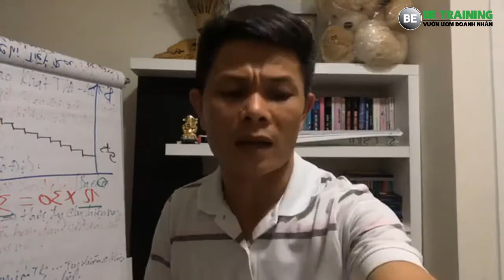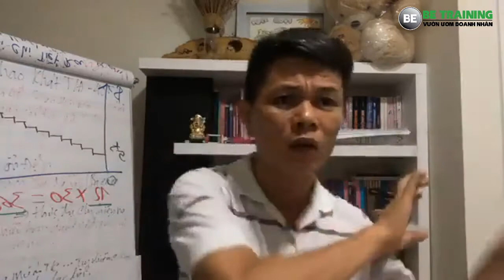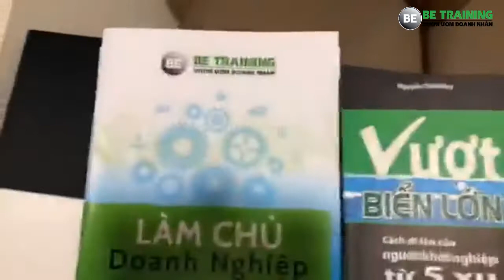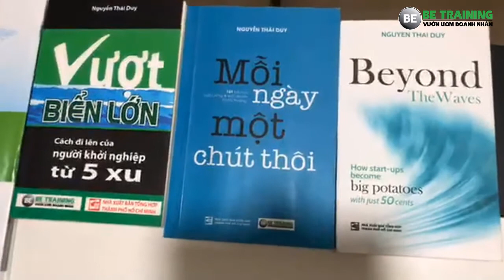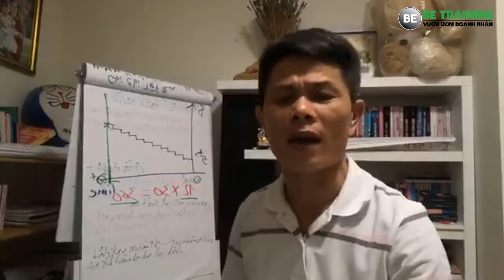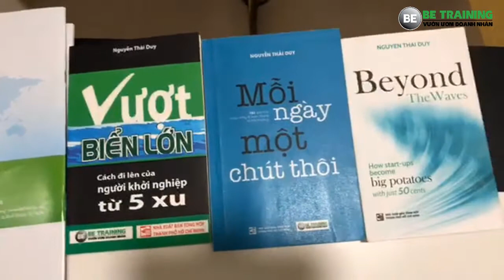Lý do trở thành chủ doanh nghiệp - bài 268